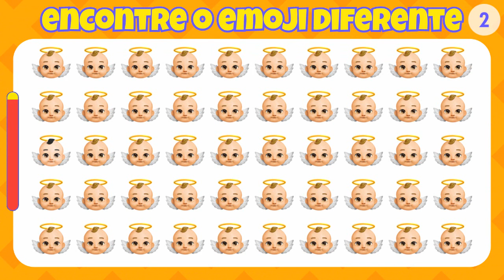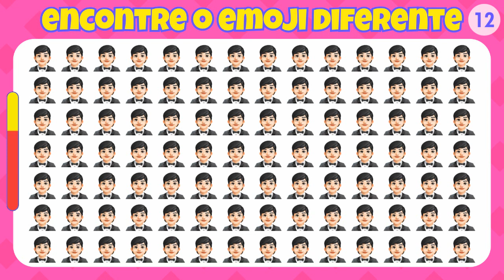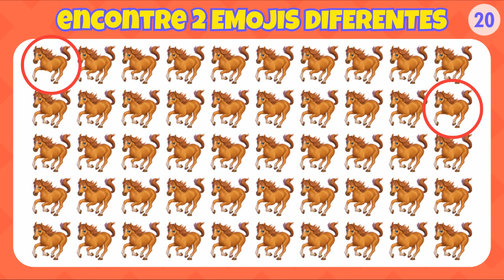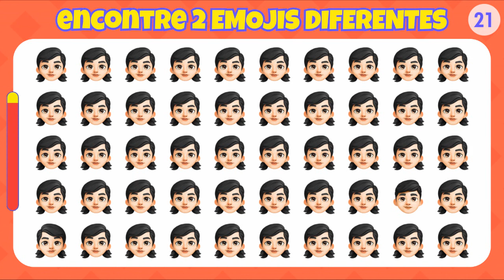ENCONTRE OS EMOJIS DIFERENTES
incrivelmente.curiosa